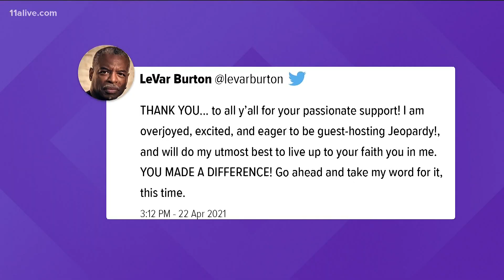The internet rejoices: LeVar Burton to guest host 'Jeopardy!'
He will join fellow guest hosts George Stephanopoulos, Robin Roberts, David Faber and Joe Buck in closing out the show's 37th season.